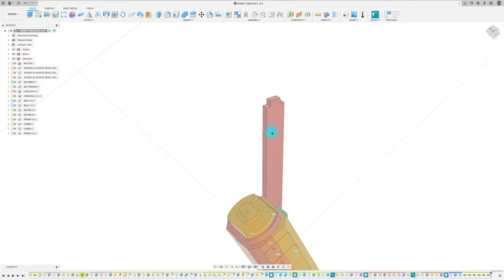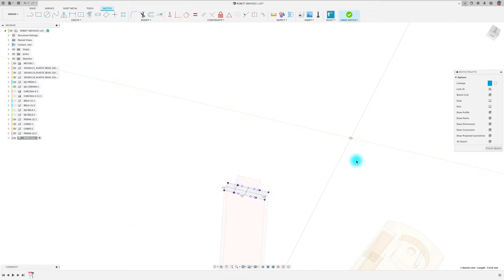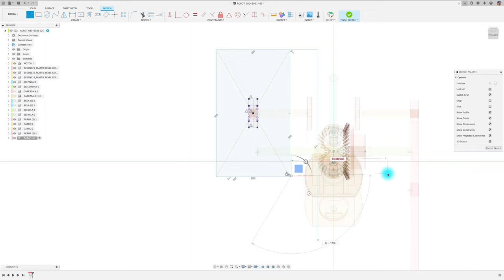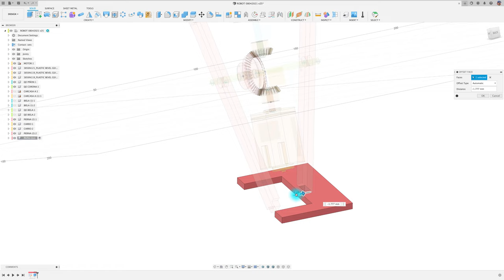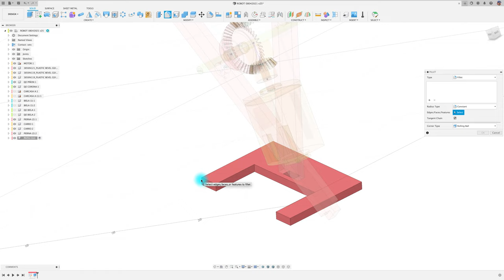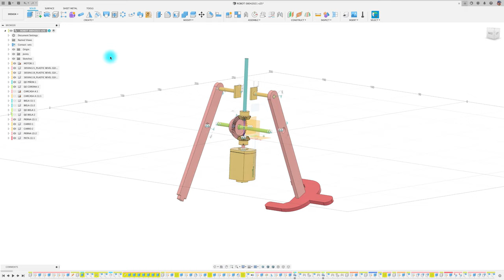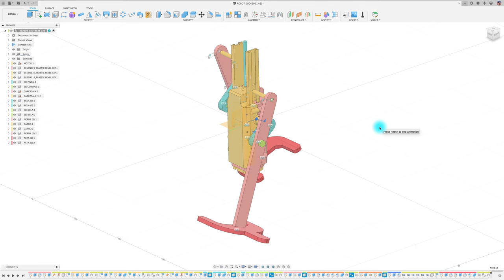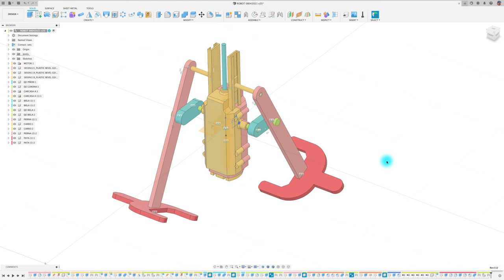Diseño de Patas / ROBOT PARTE 5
Ahora si diseñan las patas de nuestro robot